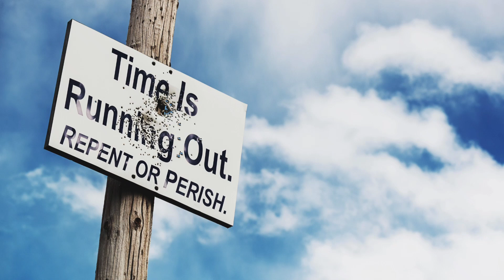Nov 16, 2024-Watchman News-Psalm 119:18-NATO jets scrambled, Federal Reserve PULLS from BTFP + More!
Watch Watchman News Video (Nov 16th) Here -

Psalm 119:18 (King James Version)
Open thou mine eyes, that I may behold wondrous things out of thy law.

Now Available

Trevis Dampier
4111-e Rose Lake Rd #696

4111-e Rose Lake Rd #696